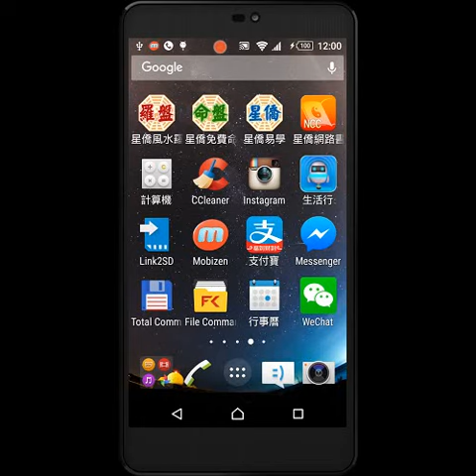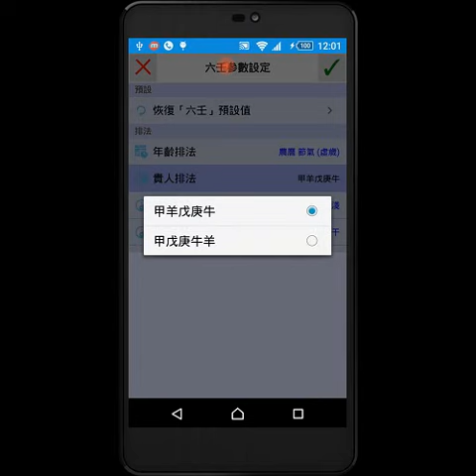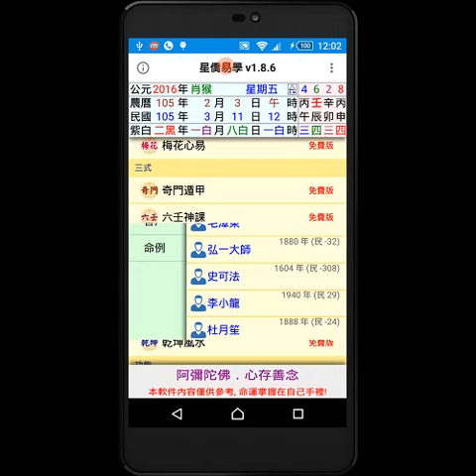NCC-A26 六壬神課免費版操作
◉ 免費版：
● 本軟件為【免費版】除了不提供新增修改資料外，其它功能與註冊版相同。
● 本軟件免費版內建許多命例提供試用，建議先試用所有功能，合用再購買。
● 本軟件並非所有機種皆能安裝使用，建議先下載安裝試用。
● 適用機種 ARMv7 & NEON，Android 版本 2.3.3 到 2.3.9 或者 4.0 以上（不相容 3.x）。

◉ 功能簡介：
● 軟件功能及操作說明，請見軟件內附「說明」文件。
● 支援任何尺寸解析度的機器。
● 操作介面提供：繁體中文、簡體中文。

◉ 購買註冊：
● 購買註冊版，提供新增修改資料功能。
● 由於程式碼全部重新編撰，所以無法以現有星僑易學軟件進行交換或升級。
● 本軟件採用「本機序號」啟動註冊版，而一套軟件最終保有兩台 Android 機器上同時使用（如：一台 Android 手機 + 一台 Android 平板）。
● 用戶換新機，軟件參數及生日資料可使用雲端備份的功能，回存到新機。

本系列將包含:八字,紫微,命名,占星,擇日,通書(通勝,農民曆,萬年曆),卜卦,梅花,風水,羅盤(羅經),奇門,六壬,金口